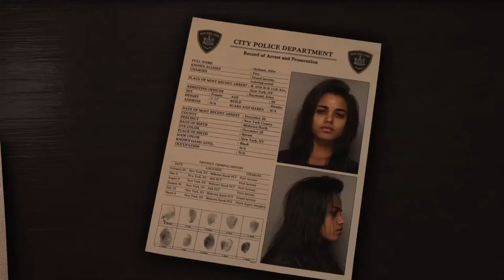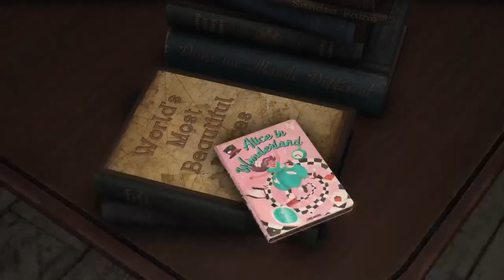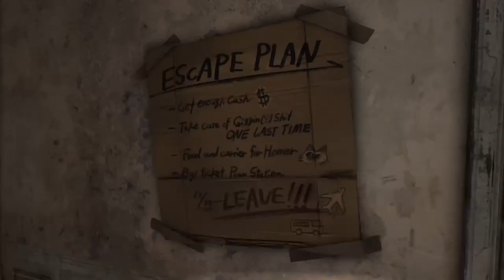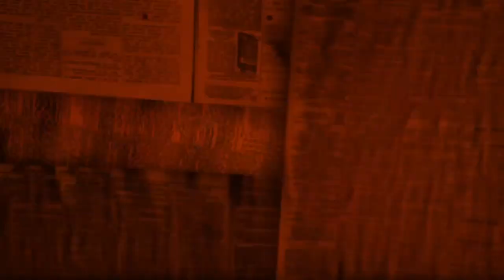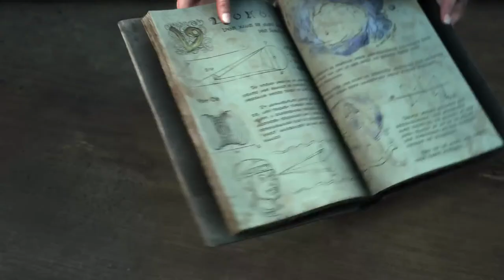PS5 Forspoken Gameplay Walkthrough Part 1 FULL GAME|Forspoken PS5 Live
PS5 Forspoken Walkthrough Gameplay Part 1 includes a Full Gameplay Review, Intro and Campaign Mission 1 of Forspoken 2023 Single Player Story Campaign for PlayStation 5, PS5 and PC. This Forspoken Story Campaign Walkthrough will include the Full Game on PS5 in Performance Mode. Forspoken Game Walkthrough Part 1 will include a Review, PS5 Gameplay, All Magic, Gear, Nails, Cloak, Necklace, Dialogue, Tantas, Main Missions, Side Missions, Cinematics, Cut Scenes, OST, Story Missions and all Single Player Campaign Missions and the Ending. Thanks Square Enix for giving me Forspoken on PS5!

The Digital Deluxe Edition on PS5
includes:

• Forspoken

• Forspoken Mini Artbook (Digital Download)

• Forspoken Mini Soundtrack (Digital Download)

• Prequel Story DLC 'Forspoken: In Tanta We Trust' (Summer 2023)

• Prequel Story DLC Early Access

• Rare Resource Kit

A Beautiful and Cruel Open-World - Explore the sprawling realms of Athia, a striking land of remarkable vistas and otherworldly creatures brought to life through stunning graphics and cutting-edge technology.

Customizable Arsenal of Spells - Take on twisted monsters in magical combat with a wide range of powerful abilities catering to a variety of playstyles - from fast-paced and exhilarating to strategic and methodical.

Intuitive, Magic-Enhanced Parkour - Scale walls, vault across canyons, leap from dizzying heights, and dash through vast landscapes. Frey's unique abilities allow her to fluidly traverse the open world with ease.

forspoken
forspoken gameplay
forspoken ps5
forspoken walkthrough
forspoken full gameplay
forspoken part 1
forspoken ps5 gameplay
forspoken walkthrough part 1
forspoken gameplay ps5
forspoken full walkthrough
forspoken full game
forspoken no commentary
forspoken demo
forspoken ending
forspoken pc
forspoken combat
forspoken early access
forspoken 4k
forspoken combat gameplay
forspoken best gears
forspoken tips
forspoken review
ps5 forspoken
forspoken trailer
forspoken cutscenes
forspoken gameplay part 1
forspoken game
forspoken new gameplay
forspoken demo gameplay
ps5 gameplay
forspoken release date
forspoken square enix
forspoken gameplay 4k
forspoken gameplay 4k 60fps
forspoken boss fight
new forspoken gameplay
forspoken boss
forspoken 4k gameplay
forspoken reaction
forspoken bosses
forspoken all bosses
forspoken movement
forspoken abilities
forspoken parkour
forspoken gameplay showcase
forspoken - deep dive magic parkour gameplay
forspoken deep dive magic parkour gameplay ps5
playstation 5 forspoken
forspoken new game
forspoken playstation 5
forspoken deep dive magic parkour
forspoken deep dive magic parkour trailer
forspoken deep dive
forspoken deep dive magic combat ps5 games
forspoken magic
forspoken magic cambo
forspoken magic spell
forspoken red magic spell
forspoken tips and tricks
forspoken red magic
forspoken sila magic
forspoken silas magic spell
forspoken game play
forspoken gear
forspoken spells
action rpg
forspoken power
forspoken demo ps5
forspoken level up
forspoken first boss fight
forspoken final boss fight
forspoken secret ending
forspoken all ending
forspoken hard mode
forspoken altered quinkana hard mode
forspoken demo boss fight
forspoken altered quinkana boss fight
forspoken all boss fights
forspoken boss no damage
forspoken special cat
forspoken pastorale courthouse
forspoken goliath fight
forspoken ps5 performance mode
forspoken goliath
forspoken fighting
forspoken graphics
forspoken sila magic spell
forspoken magic system
forspoken all magic
forspoken all spell
forspoken upgrade
forspoken upgrade spell
forspoken upgrade magic
forspoken upgrade skill
forspoken upgrade material pouch capacity
forspoken upgrade pouch capacity
forspoken upgrade pouch
forspoken spell upgrade
forspoken spell challenges
forspoken purple magic
forspoken deep dive magic
forspoken magic challenges
forspoken magic upgrade
forspoken magic spell challenges
forspoken spell
project athia
athia
forspoken increase material pouch capacity
forspoken 2023
forspoken magic combat